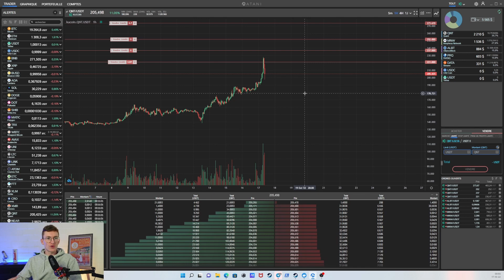Quant Network - Alliance Block & Morpheus Network DCA+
⚡️ Chaîne Secondaire 🚨

En passant par notre lien vous économiserez 15 % sur les frais de trading 💰 très bien pour économiser

grâce à ce lien , vous gagnez $10 qui se feront bouffer par les frais

En utilisant ce lien , vous économiserez 10 % sur les frais de trading , pas aussi bien que Bitget 😉⬆️

investissez dans l'immobilier via la blockchain grâce a RealT , Si c'est déjà fait , Merci vous êtes les piliers de Cryptologik

Rejoignez ZS trader et tous les logiks dans les masterclass et ça vous coutera moins cher qu'un macdo